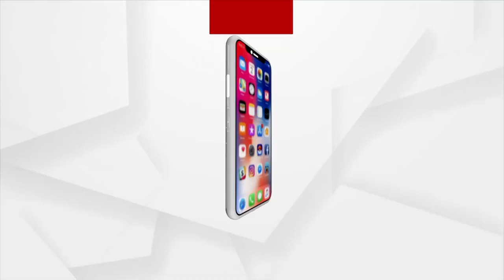Development, A Distant Dream For This Bolangir Village